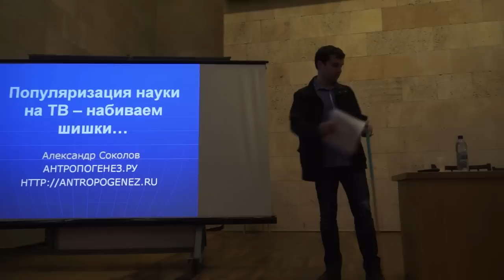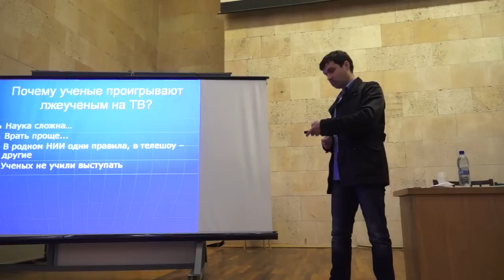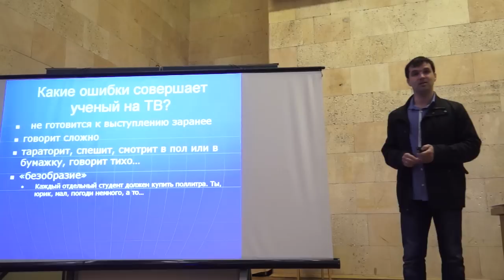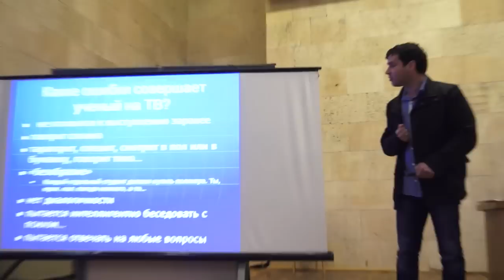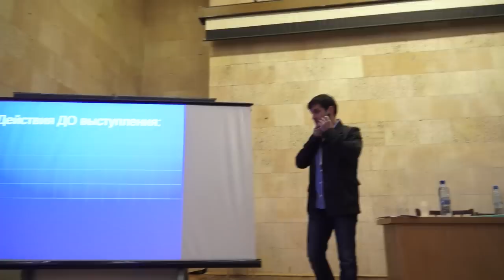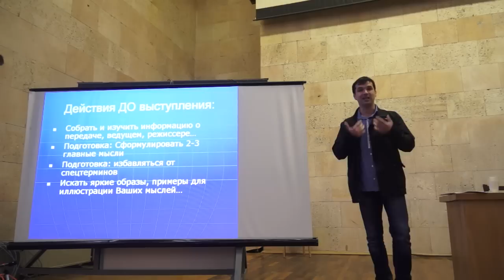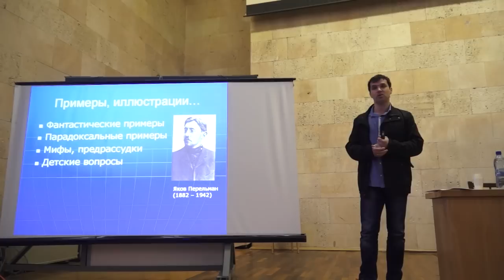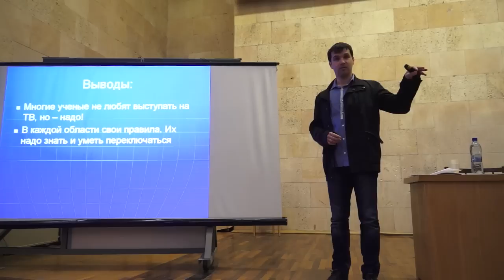Александр Соколов — Учёные на ТВ. Набиваем Шишки. Версия 2.0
Выступление А.Б. Соколова на Международной научно-практической конференции «Лженаука в современном мире: медиасфера, высшее образование, школа».

Александр Борисович Соколов — Главный редактор портала «антропогенез.ру» Научный журналист, преподаватель вуза. Окончил физико-математическую школу, затем СПбГУ по специальности «прикладная математика». Организатор выставки «10 черепов, которые потрясли мир» (Государственный Биологический музей им. К.А.Тимирязева, Москва)